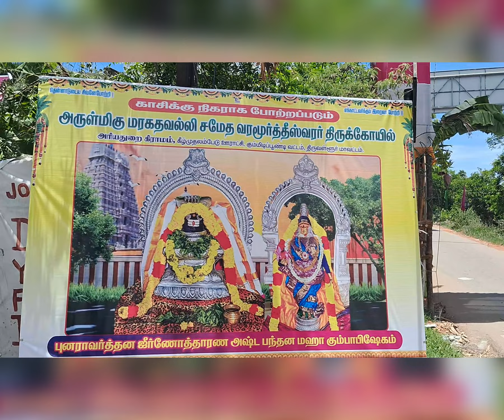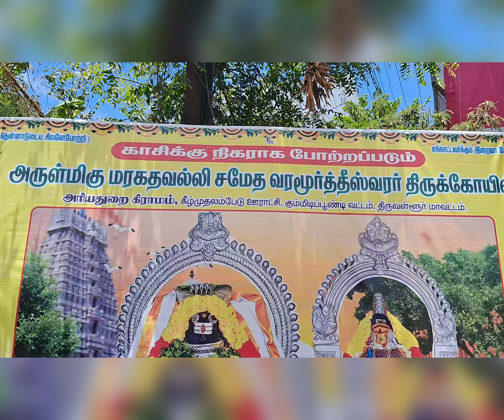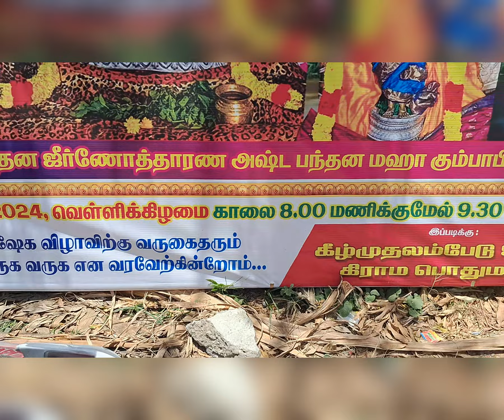2024 சென்னை அருகே காசிக்கு நிகரான அரியத்துறை சிவன் கோவில் கும்பாபிஷேகம் எப்போது? Ariyathurai Temple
அரியத்துறை வரமூர்த்தீஸ்வரர் கோயில் கும்பாபிஷேகம் 2024 நாள் & தேதி எப்போது தெரியுமா? Ariyathurai Varamoortheeswarar Temple Kumbabishekam 2024

சென்னை அருகே காசிக்கு நிகரான சிவன் கோவில்; பித்ரு தோஷம், திருமணம், குழந்தை வரம் பரிகார கோயில்! காசிக்கு நிகராக விளங்கும் அரியதுறை அருள்மிகு வரமூர்த்தீஸ்வரர் கோவில் கும்பாபிஷேகம் வரும் 23/8/2024 வெள்ளிக்கிழமை அன்று நடைபெற உள்ளது.